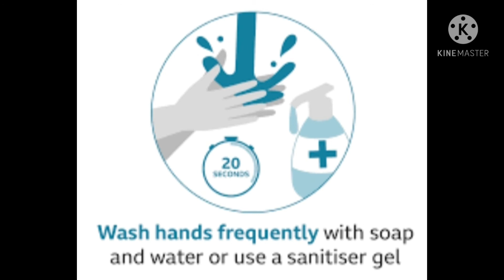how to stop Coronavirus see this video see description also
pls wash your hands after playing🤚🤚

pls stand in 1m distance

wear mask😷😷😷😷😷while going outside